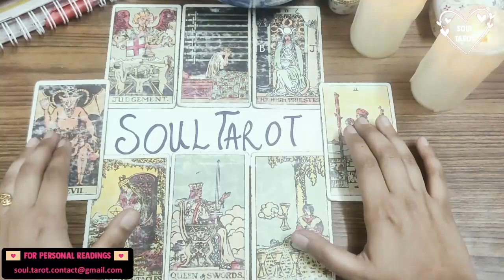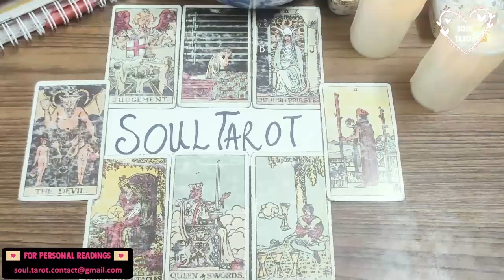CANCER 💗 “I NEVER MOVED ON FROM YOU. YOU ARE THE ONE I’LL LOVE, FOREVER.” 😍 MAY